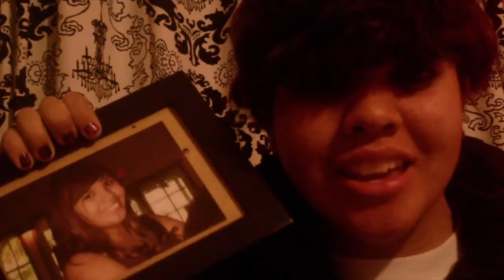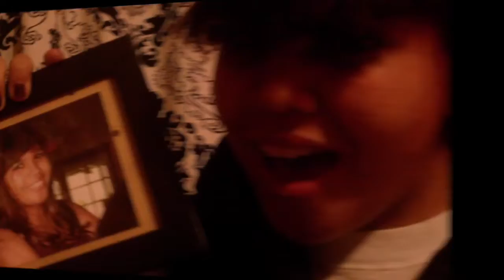OLD VIDEOS!!!! - THROWBACK SATURDAY? #5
THIS IS A MAJOR THROWBACK. I loved making videos so much when I was a youngling. I also love making them now, but I make them a bit differently than when I was little. These were just a collection of some of my favorites. ENJOY!

Thanks for joining me in my crazy wild life. Stay pretty, my darlings!

(Maya Chavez! In the comments add why you want to see me!)

**XBOX LIVE GAMERTAG** MyTourniquet006

**VINE** Maya likes Halestorm (@mpapaya06)